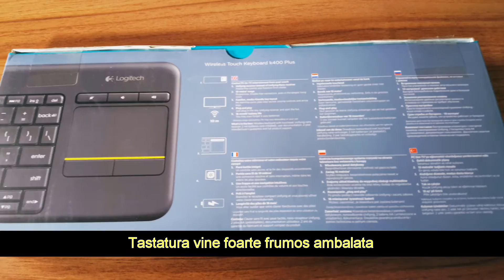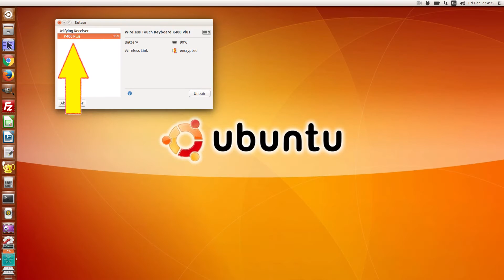Prezentare Tastatura Logitech Wireless Touch Keyboard K400 Plus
Logitech Wireless Touch Keyboard K400 Plus este o tastatura multimedia compacta cu touchpad integrat ce ofera controlul pe mai multe dispozitive: calculator, tableta, telefon, media player si televizor Smart. Vezi si articolul scris despre aceasta tastatura

Cauta alt model de tastatura pentru calculatorul tau in ofertele de aici
Vezi ofertele la perifericele de la Logitech de pe site-ul nostru! Sunt o multime de oferte de la mai multe magazine

Relaxati-va si navigati pe TV-ul conectat la computer, din canapeaua dumneavoastra confortabila, cu ajutorul tastaturii wireless Logitech K400 Plus. Tastatura confortabila cu taste silentioase si touchpad (3.5 inch) pentru o navigare fara efort. Distanta de operare este de maxin 10 metri dar poate varia in functie de configurarea calculatorului sau mediul de operare. Configurarea tastaturii K400 se poate realiza instantaneu. Conectati receiver-ul Unifying intr-un port USB  si incepeti distractia.

PENTRU ECONOMISTI:
MacrostandarD Business Analyst este o aplicatie pentru analiza financiara de tipul Add-in (vsto) pentru Microsoft Excel 2013+ si Office 365. Se integreaza direct in meniul Excel si pastreaza datele in registre .xlsm de unde le puteti prelua si edita in alte aplicatii.